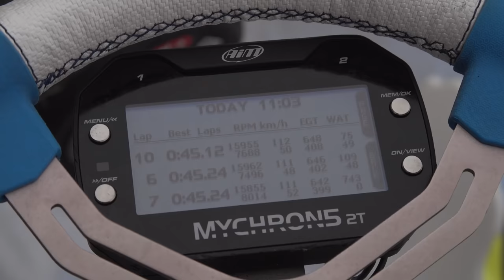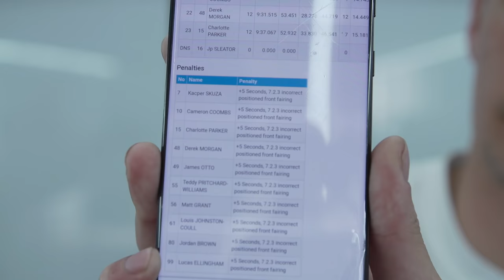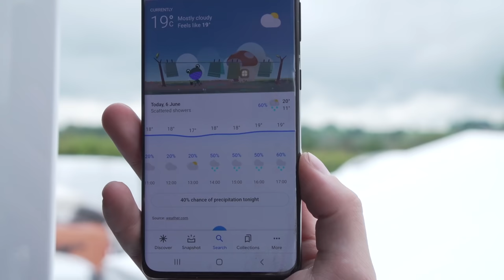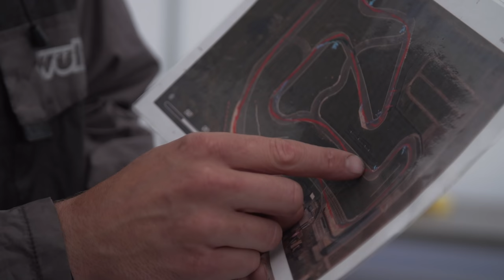My First Races in the UKC Didn't Exactly go to Plan...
The first round of the Ultimate Karting Championship at Whilton Mill. This is the next step along the karting journey where I throw myself in at the deep end in a national championship.

Quadrant.gg

Thank you to Fanatec to sponsoring the season and giving away many items throughout the year!
For this video we will be giving away a Fanatec F1 2021 limited edition wheel.

Big shout out to all the guys at Dan Holland Racing for running the kart, giving advice and feedback and for being all round good guys!

Thank you to Matt Amys for the top quality camerwork as ever!